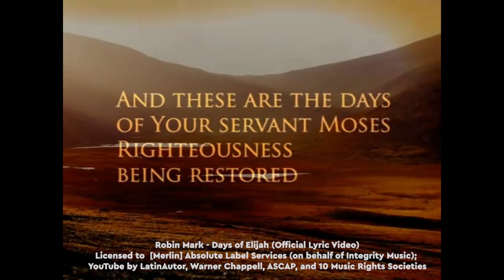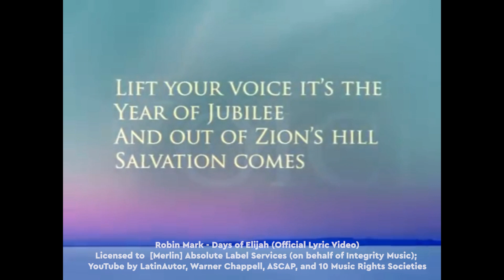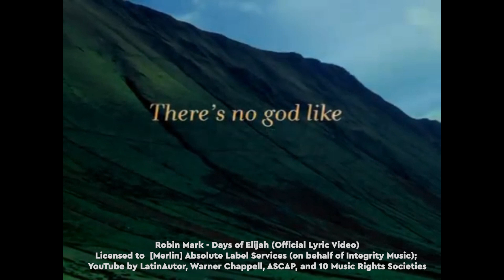When God Intervenes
We all need the divine intervention of God. Especially in situations that defy ever known solution and brings us to our wit's end.

God is in the business of intervening in the affairs of His children and this message will let you in on how od does this.

Robin Mark - Days of Elijah (Official Lyric Video)
Licensed to  [Merlin] Absolute Label Services (on behalf of Integrity Music);
YouTube by LatinAutor, Warner Chappell, ASCAP, and 10 Music Rights Societies